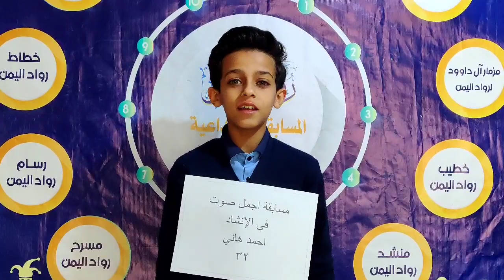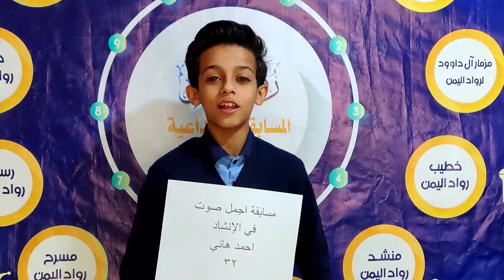مسابقة الإبداع الكبرى.ابقة اجمل صوت في الإنشاد/المتسابق /احمد هاني / 33/اضغط لايك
مدارس رواد اليمن